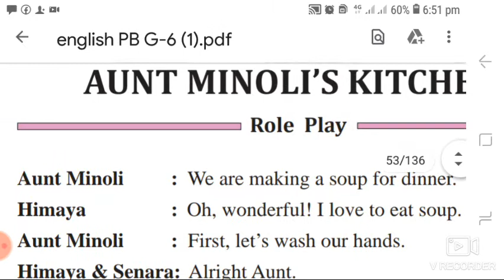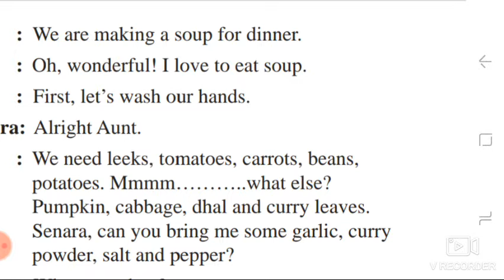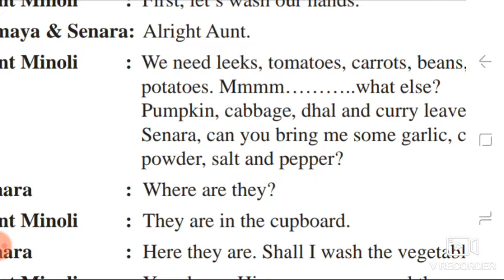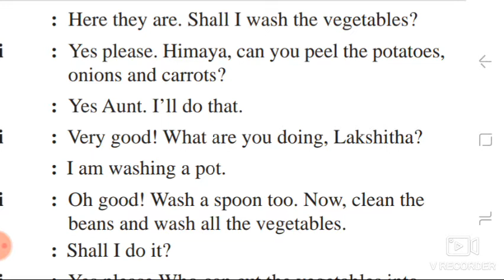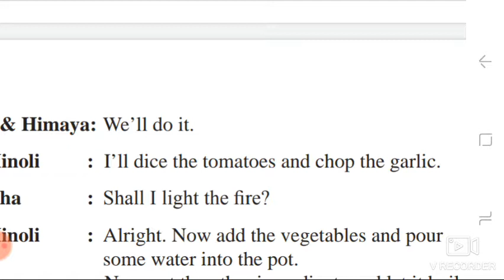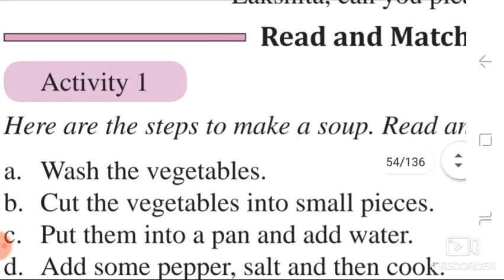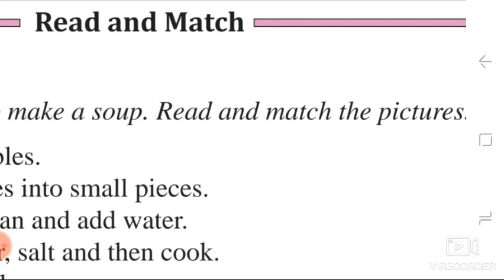( 74) grade 6 Aunt Minol's Kitchen